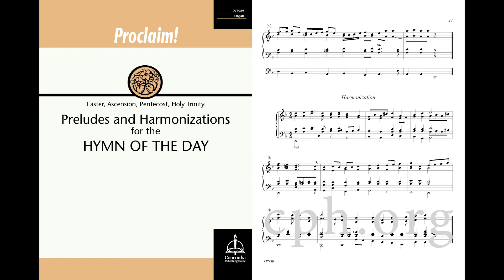Up through Endless Ranks of Angels (Harmonization) from Proclaim! for Time of Easter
This volume in the Proclaim! series features tunes for Easter, Ascension, Pentecost, and Holy Trinity. Be prepared for services with preludes and harmonizations for the Hymn of the Day that follow Lutheran Service Booklectionaries. Each edition includes settings from a variety of composers and offers a broad representation of artistry and style.